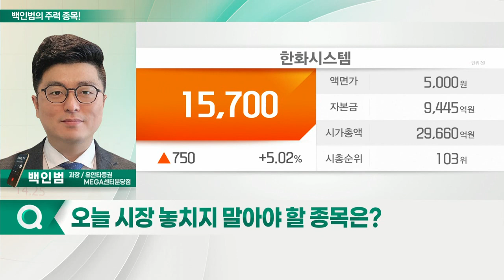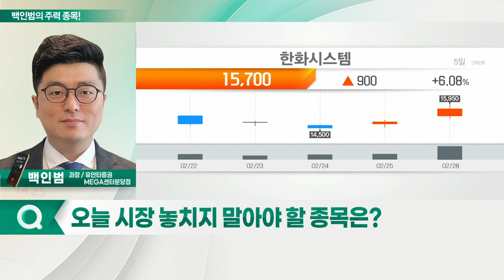한화에어로스페이스, 한화시스템, LIG넥스원, 쎄트렉아이_백인범의 주력 종목 (20220302)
1. 한화에어로스페이스(012450)
2. 한화시스템(148150)
3. LIG넥스원(079550)
4. 쎄트렉아이(099320)

- '한화디펜스' 해외수주 모멘텀 재개
- 3조 원 규모 수주·6월 호주 수주 기대감
- 6월 누리호 발사 등 긍정적 요인

- 대규모 수주 지속 모멘텀 기대
- 원웹 지분 매입 완료 등 저궤도 위성 관련 모멘텀 기대
- 6월 누리호 발사 등 중기적 이벤트 가시화 구간
- 저궤도 정찰위성 등 개발사업 연말 수주 기대감